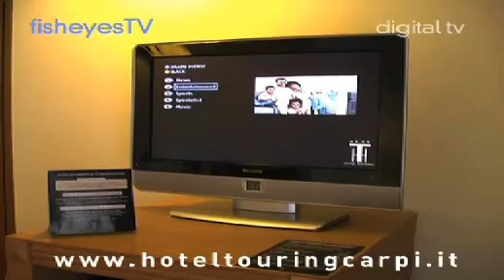Hotel Touring Carpi - 4 Star Hotels In Carpi